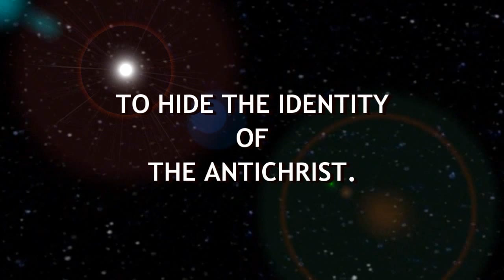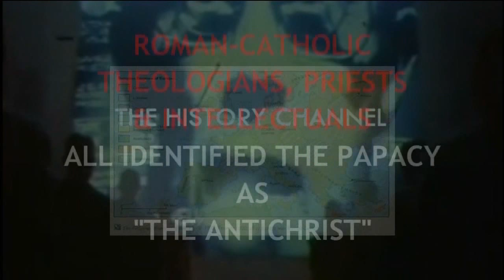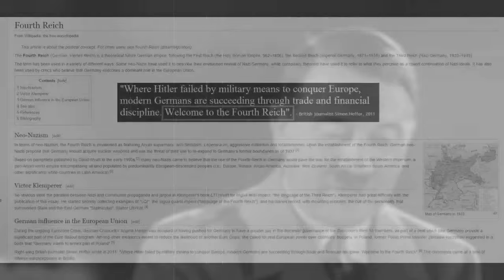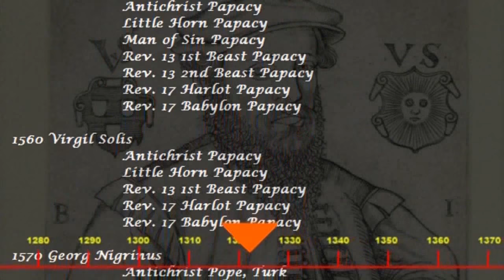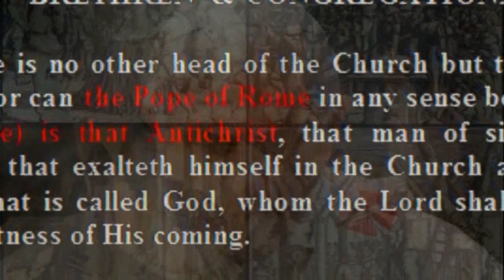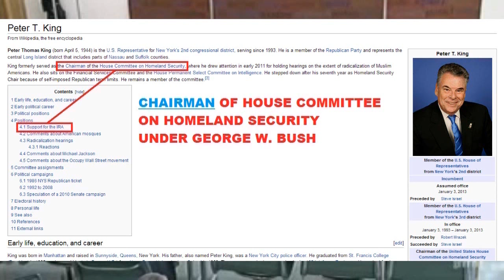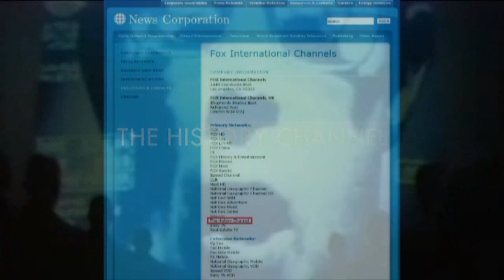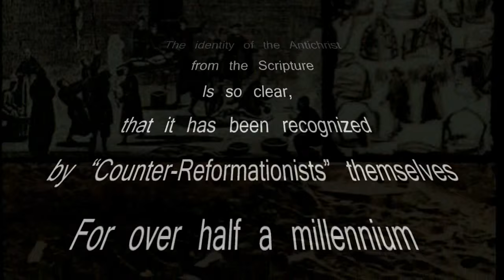Hiding The Antichrist - Part1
THE TRUTH ABOUT THE ANTICHRIST

NOTE: This is the remake of a single video, which was forced off the channel prior to the visit to America by Jorge Bergoglio as the Roman Pontiff. As a result of that action, the once single video has been made into an entire series. This is the first video in that series. It will include not only the subject matter of the first video but will expand it into a full blown series on the subject.(Obviously being considered of some significance).